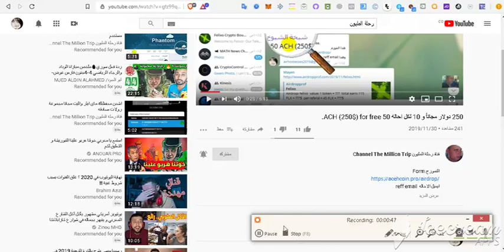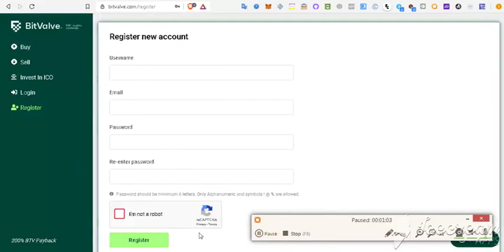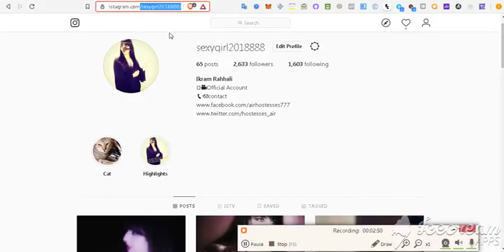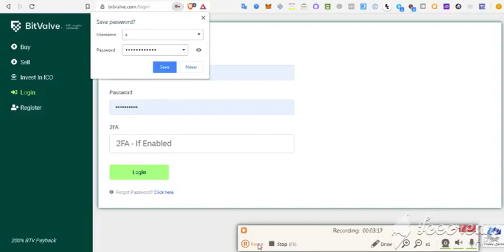ايردروب جديد من عملة PTS يوزع قطع سعر القطعة 0.2 دولار سارع بالتسجيل في المنصة